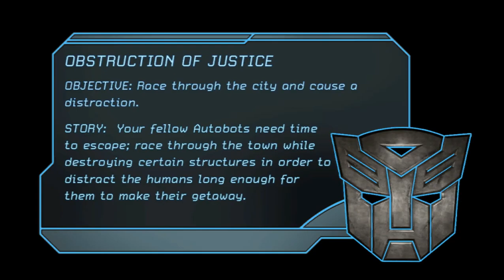Transformers: The Game 2.0 Mod | Autobot Campaign (Part 5)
Now playing with Transformers: The Game with Digital Arctic's Mod: 2.0 Mod. Special Thanks to Digital Arctic
Chapter 1: Obstruction of Justice
Character: Jazz
Boss: None